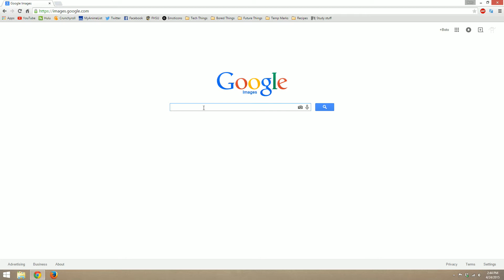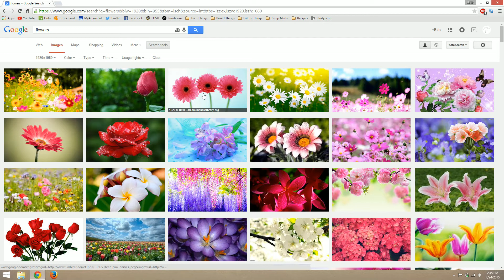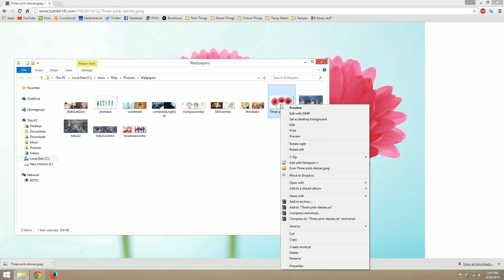Google Images - Filter by Exact Resolution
Today we will look for a desktop background in Google Images. However, we want an image that uses our monitor's native resolution. Luckily, it's very easy to do!